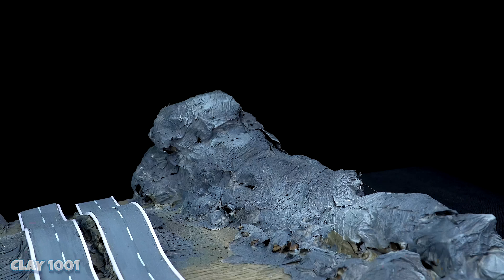😱 Making BUS EATER & HOUSE HEAD vs a police Cars - Trevor Henderson Creatures with Clay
Character: Bus Eater, House Head, Car